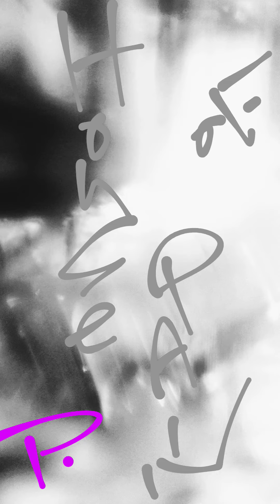House of Pain / Verse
Peter Phillips Stepping out of his comfort zone with an old rendition of house of pain by faster pussycat. Recorded with Samsung S20 Ultra.